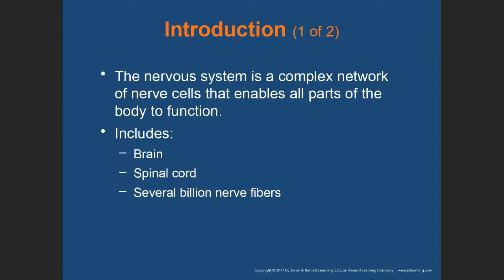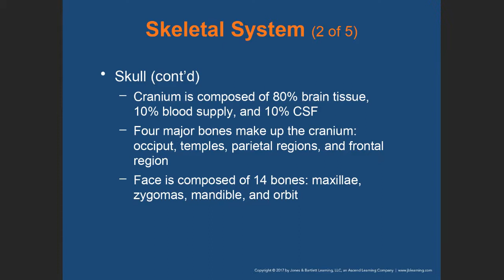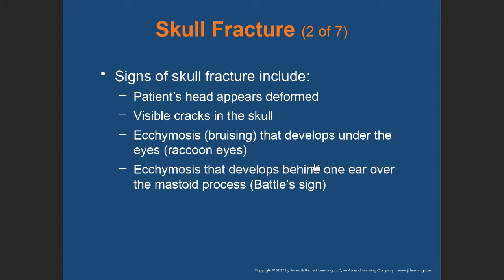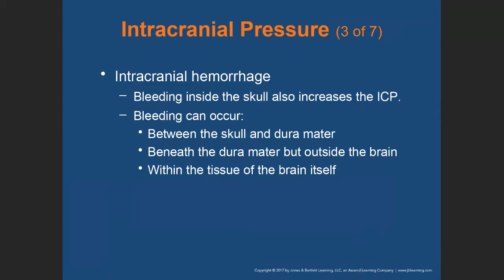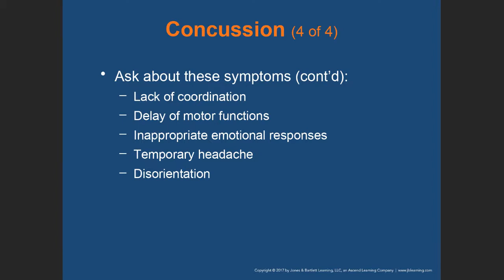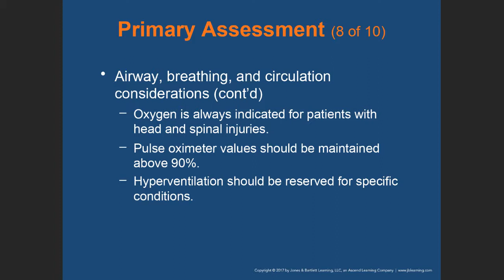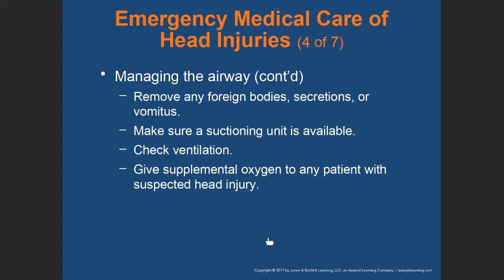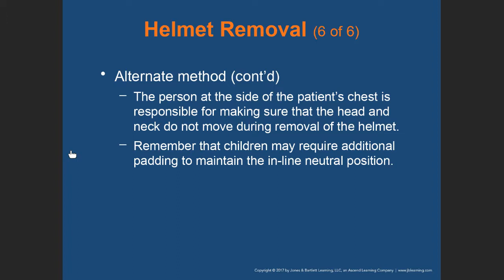EMT02 Head and Spine Injuries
PHEMS UWI
Module 7
EMT02 Online Course